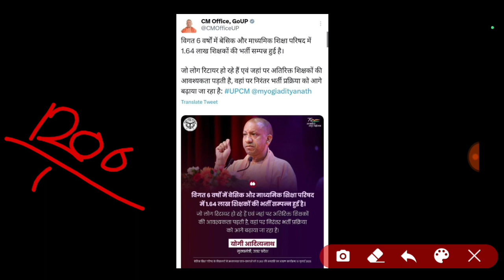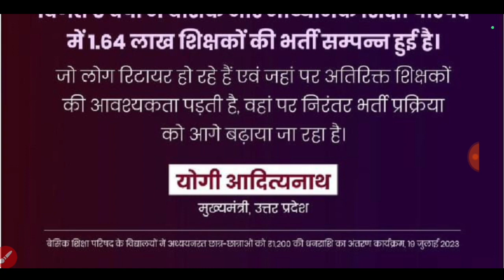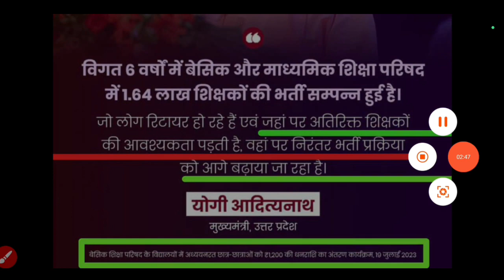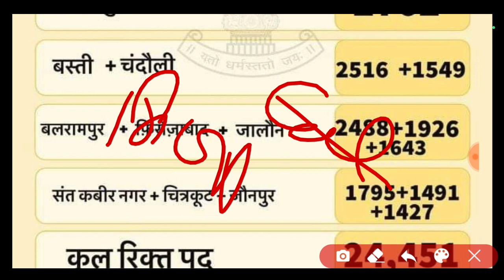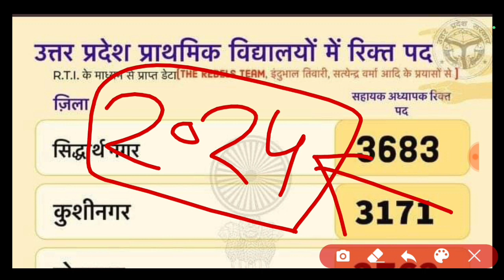Primary teacher bharti 2023 | up supertet news today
up shikshak
महासर्वे PCS PRE 2023 संभावित कट ऑफ
UPPSC PRE 2023 PCS 2023 EXPECTED CUT OFF
PCS FULL ANSWER KEY
super tet
uptet exam
UPSC 2023 PRELIMS CUT OFF ANSWER KEY solved paper

THANKS

IS ANSARI